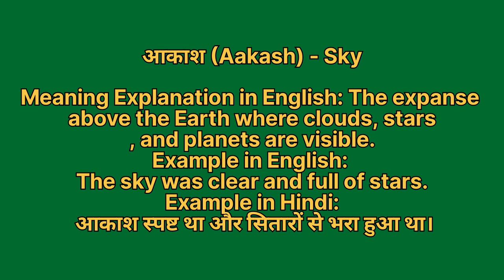Aakash ko english mein kya kahate hain | आकाश को इंग्लिश में क्या कहते हैं | Aakash ki spelling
Aakash ko English me kya kahate hain
Aakash को इंग्लिश में क्या कहते है

आकाश को इंग्लिश में sky कहते हैं
Aakash ko English mein sky kahate hain